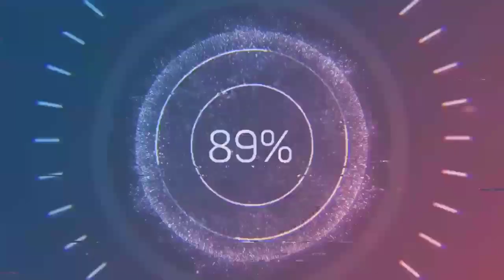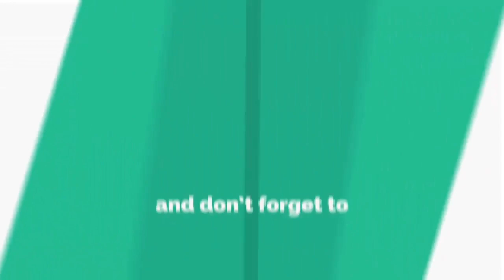Reality Of Pharmacy In India - Scope Of Pharmacy In India - Pharmacy Career In India 🔥🔥🔥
We Offer one on one private counselling session over a call for a individual those are facing problem In their career in pharmacy and those who are willing to make their bright career.You can Whatsapp on (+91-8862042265) to book a paid private call with "Vishal Wable"

In this video i have told about pharmacy situation in India.I have discussed scope of pharmacy and job in pharmacy as well.I have told about the reasons due to which pharmacy situation is underground in india.The people who are willing to come into this field abd want to make career in pharmacy should watch this video.

1) Do Not Take Admission To Pharmacy Until You Watch This video😲😲😲 -

2) Computer Pharmaceutical - Career In Pharmacy - History of computer In pharmaceutical 🔥🔥🔥 -

3) History Of Pharmacy Profession 🔥🔥🔥 -

4) My TCS Interview Story 🔥🔥🔥 -

5) DIFFERENCE BETWEEN DOCTOR AND PHARMACIST - B.PHARMACY - M.PHARMACY - MBBS - MD DOCTOR -

Take care bbyye 😍😍🔥🔥